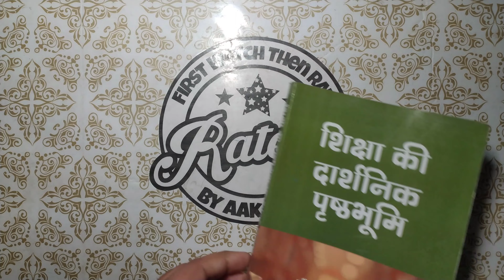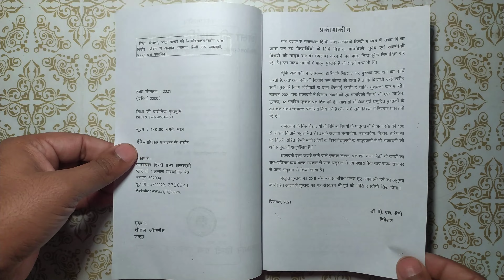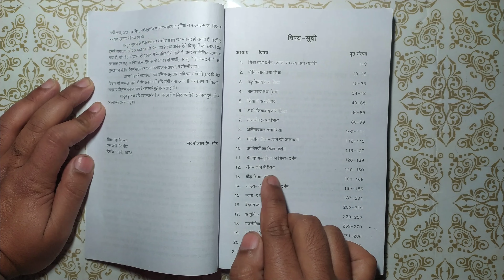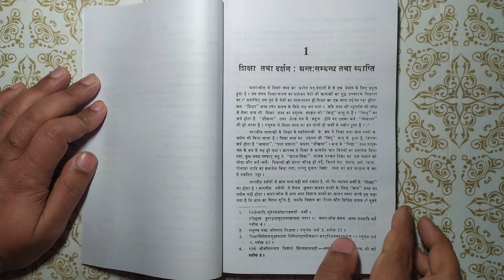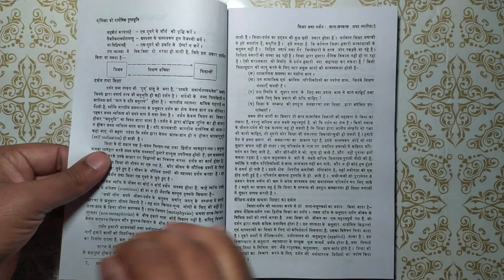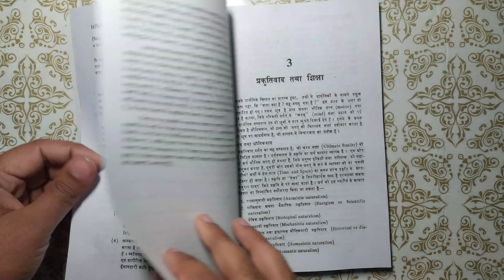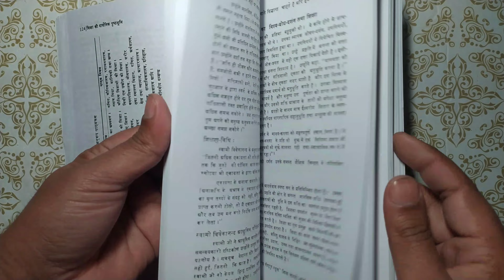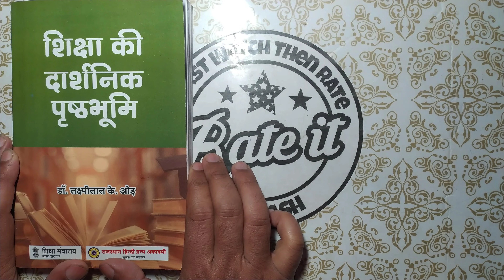शिक्षा की दार्शनिक पृष्ठभूमि डॉ लक्ष्मीलाल के ओड | राजस्थान हिंदी ग्रंथ अकादमी | Philosophy L K OD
in this video you will get the full book review of शिक्षा की दार्शनिक पृष्ठभूमि by डॉ लक्ष्मीलाल के ओड
Philosophy by राजस्थान हिंदी ग्रंथ अकादमी
Philosophy by L K OD
Educational Philosophy by Dr LK OD by Rajasthan Granth Academy in Hindi.